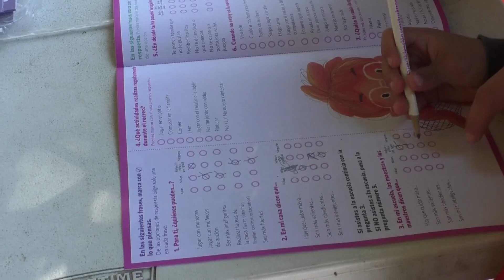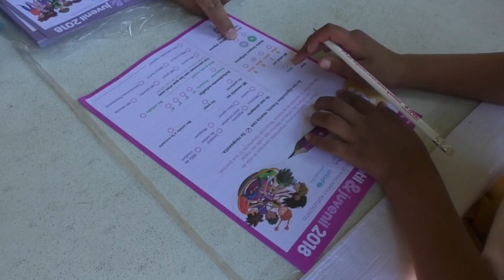Niños y adolescentes votaron este fin de semana en la Consulta nacional convocada por INE